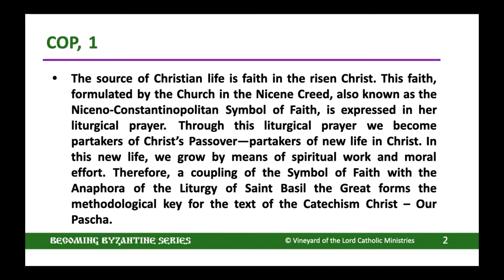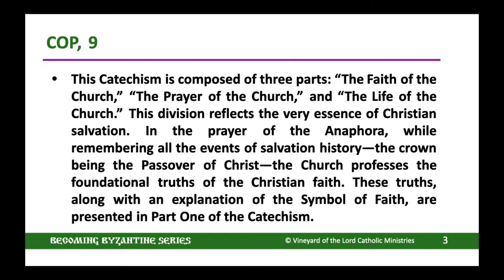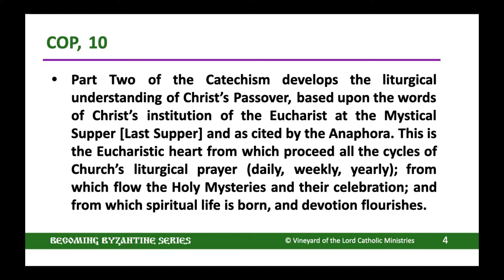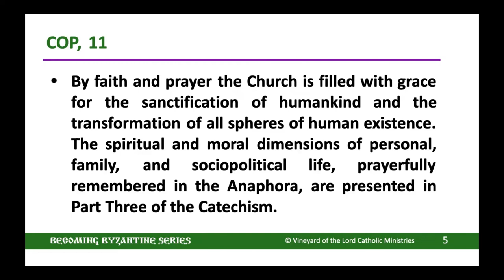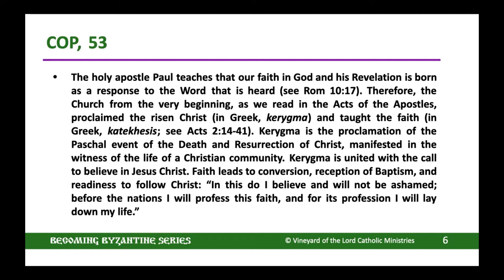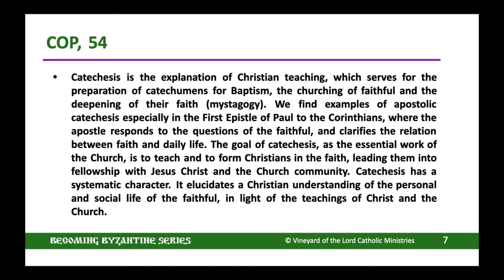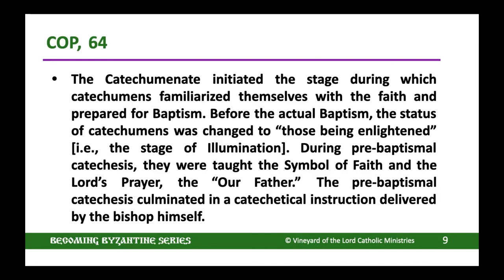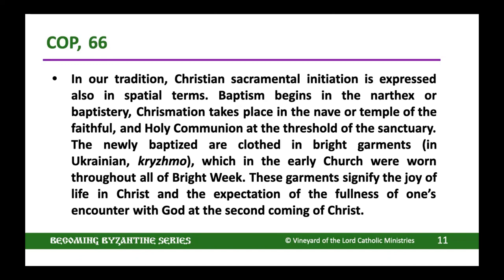Becoming Byzantine - Lesson 1 Faith of the Church: An Introduction to the Byzantine Catechumenate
This is a recording of the first Lesson in the BECOMING BYZANTINE series on the Faith, Worship, and Life of the Byzantine Catholic Church according to the teachings of the catechism, CHRIST OUR PASCHA.

The instructor for this video is Father Joseph Matlak, STL.

Click below to register for the free upcoming BECOMING BYZANTINE webinars.

Click below to access the online version of the catechism, CHRIST OUR PASCHA.

Click below to order Fr. Daniel Dozier's 20 ANSWERS ON EASTERN CATHOLICISM from Catholic Answers.

Becoming Byzantine: Christ Our Pascha Topic and Reading Plan

Welcome to Becoming Byzantine! This series is intended to be an online introduction to Byzantine Catholic Faith, Worship, and Life based upon the teachings of the Christ Our Pascha (COP) Catechism. Each month, we will sponsor a 90-minute webinar which will serve as a conversation introducing the topics and themes from the catechism which can be read afterwards (paragraph numbers identified below), as well as from the recorded videos that will be available for free on our YouTube Channel. This can be used for individual, group, or parish study.

WEBINAR 1 - Sun, Sept 26, 4-530pm PST

Introduction to the Byzantine Catechumenate: Faith, Prayer, and Life of the Church (COP §§ 1-11; 53-54; 63-66; pp. 309-317)

Lesson 1: Introduction to the Byzantine Catechumenate & Review of Concluding Section (COP §§ 1; 9-11; 53-54; 63-66; pp. 309-317)

Lesson 2: Symbol of Faith (COP §§ 2-5)

Lesson 3: Anaphora of Saint Basil the Great (COP §§ 6-8)